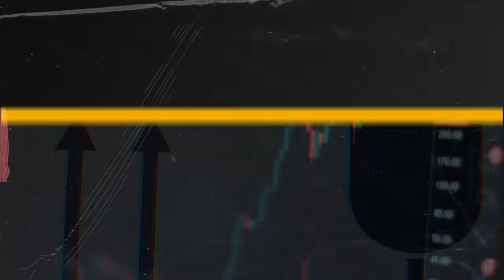COMO EU COMECEI A ESTUDAR TRADE | FOREX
Vocês sempre pedem pra que eu conte, então tá aí o caminho bem resumido dos mais de 20 anos de história no mercado heheh Marcelão é da época que se aprendia no papel milimetrado meu fi, vai vendo.. Teyy 🚀

00:00 - Início
01:53 - Quando eu comecei
03:07 - Estratégias que aprendi
04:25 - Tenha cuidado com a organização
06:00 - Desenvolvendo meu operacional
07:44 - O que é preciso aprender
09:27 - Você vai construir sua forma de operar
10:30 - Se Inscreva no Canal